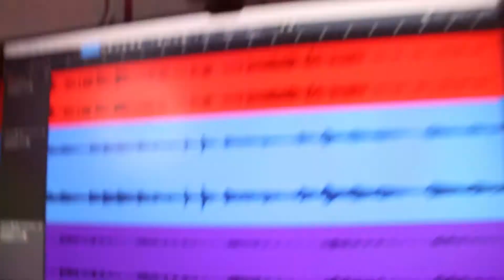Tierra Cali Mas Alla de la Distancia Tutorial